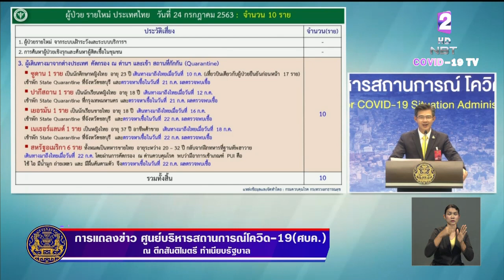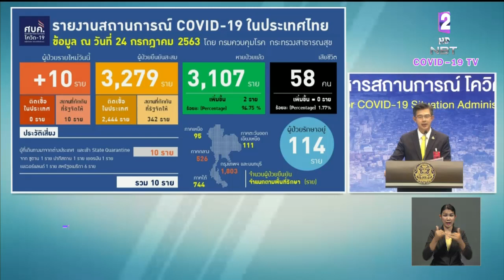"ศบค."ยืนยันกลุ่มเสี่ยงระยอง ไม่มีใครติดเชื้อ ขณะที่ผู้ป่วยใหม่ 10ราย มาจากต่างประเทศ ไม่มีเสียชีวิต